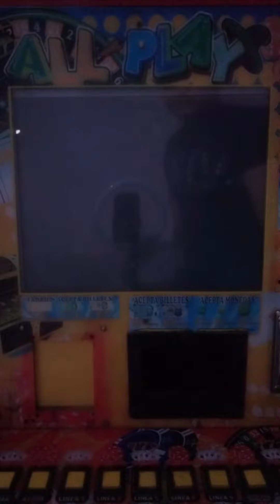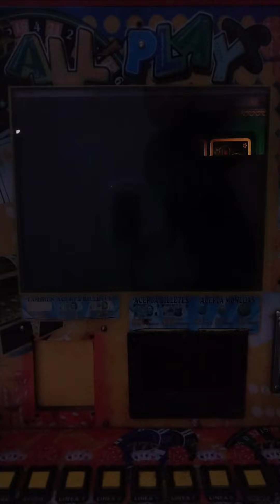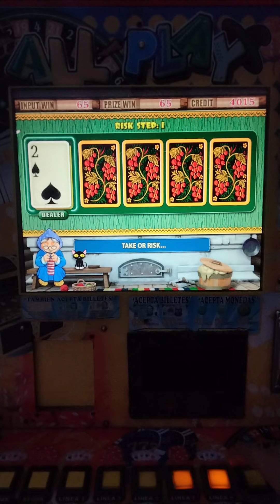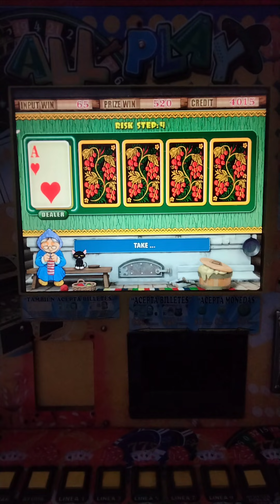Probamos un NUEVO JUEGO y mira lo que pasó 😱🤑 | All Play | Maquinita tragamonedas